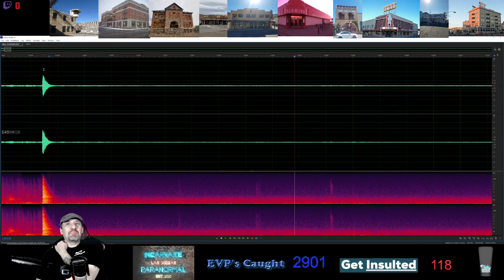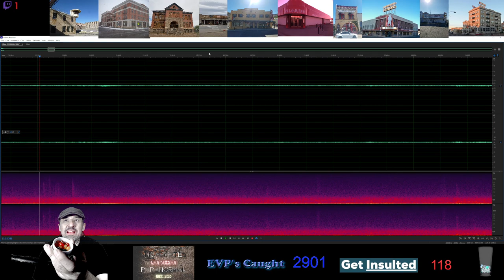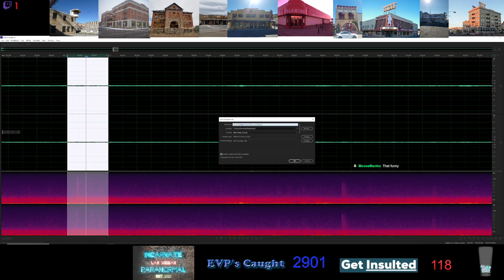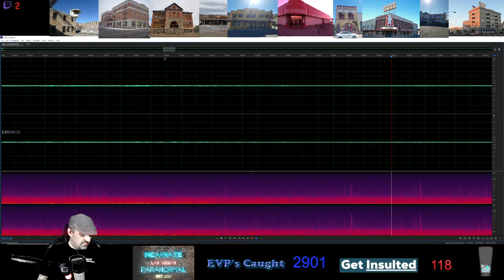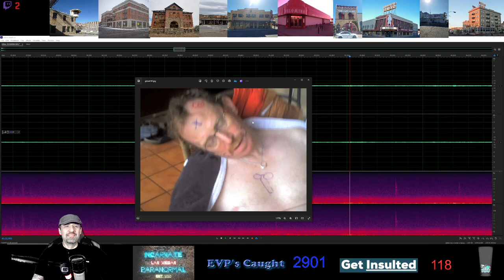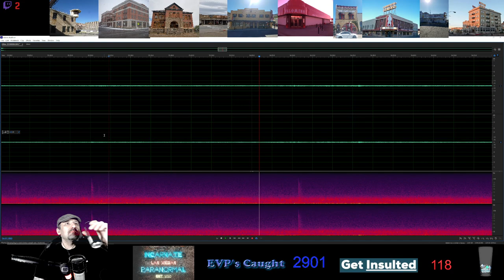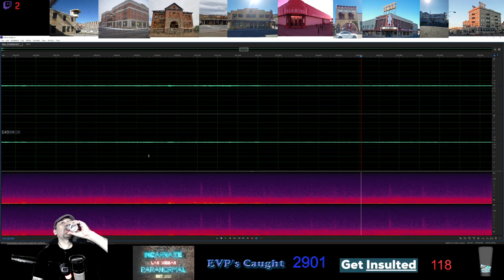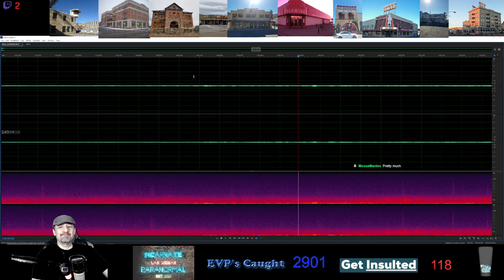576 - Nevada State Prison - It's Friday Eve, Thank God. Analyzing Audio, Maybe A Few Laughs